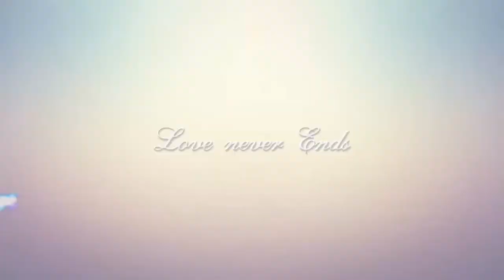D5 group shaibaz 9867827077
Shaibaz d5